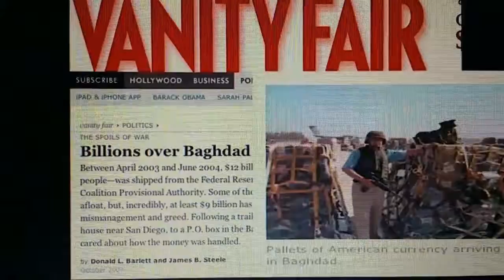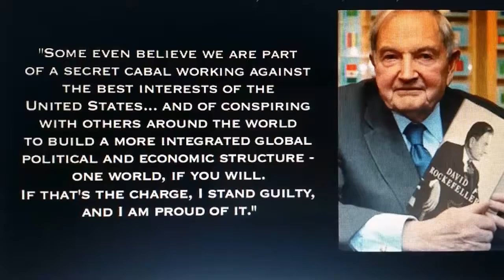Private kartell styrer våpenindustrien og den globale bankindustri, og de internasjonale losjer G7.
Private kartell styrer våpenindustrien og den globale bankindustri, og de internasjonale losjer G7, G20 og den hemmelige Bilderberger losje som av mistenkelige måter klarer å lure norske politikere til å gi hele gullbeholdningen, kraftindustrien og hele Finanskontrollen til deres folk i EU.